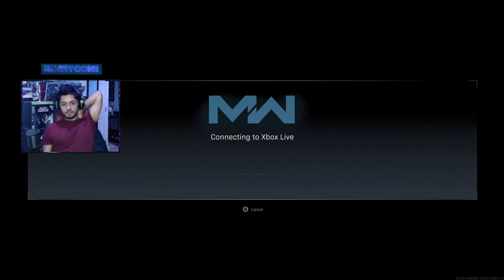Modern Warfare Warzone (Bad Luck is on our side)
No matter how well I'm doing bad luck finds its way to me. These could've been some great games in Modern Warfare Warzone but it is what it is.

Come hang out as well when I’m streaming on Mixer !
Mixer: Noseycone